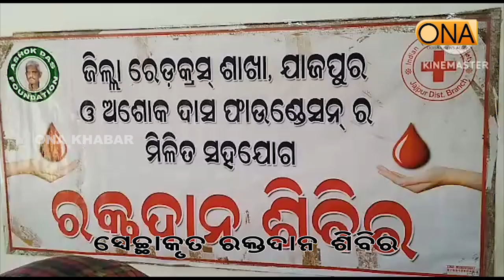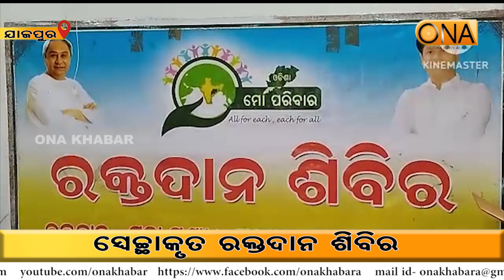Blood donation camp at jajpur II ONA KHABAR II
About Channel:
ଚ୍ୟାନେଲ୍ ବିଷୟରେ.